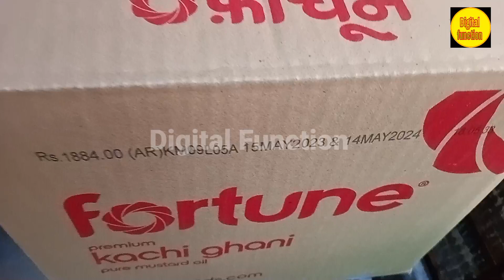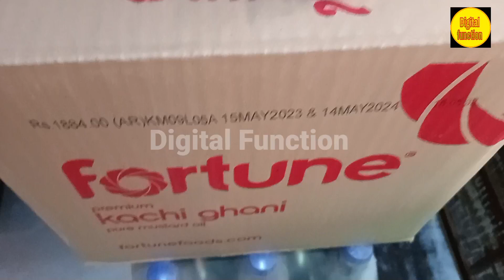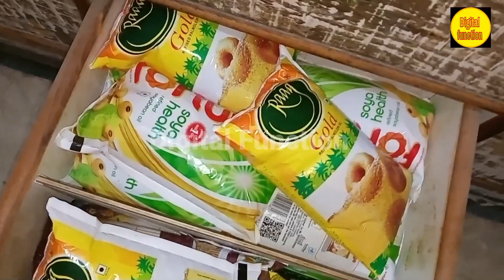@किराना दुकान मे सरसों का तेल होलसेल प्राइस क्या है ||# सरसों का तेल होलसेल रेट || @ oil wholesale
tel price
tel bechne per kitna fayda hota hai.
sarso ka oil wholesale price.
oil mandi rate.
fourtune oil wholesale price.
raag gold refined wholesale price.
@best choice wholesale price.
Mustard oil wholesale price.
refined bechne per kitna fayda hota hai.
sarso ka bazar aaj ka.
sarso ka bhaav.
oil stock market.
oil latest wholesale price.
palm Oli price.